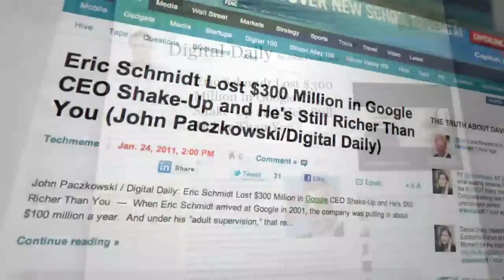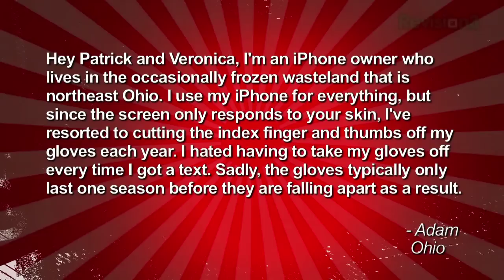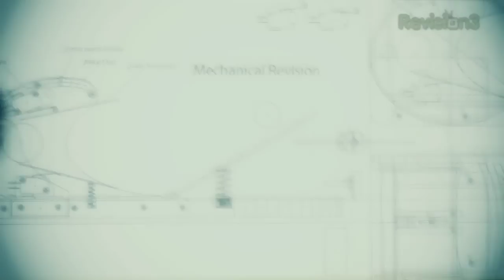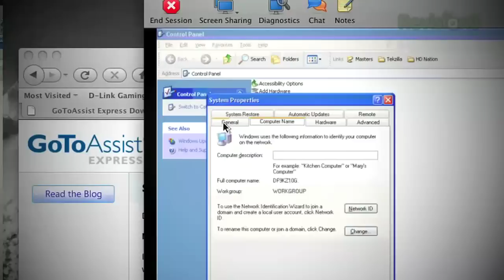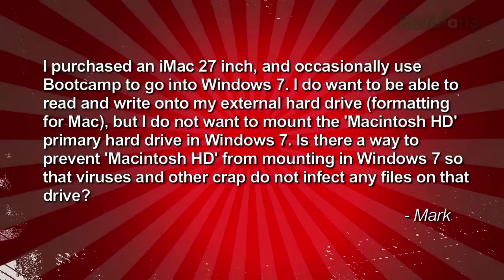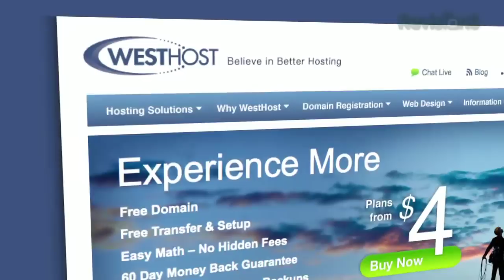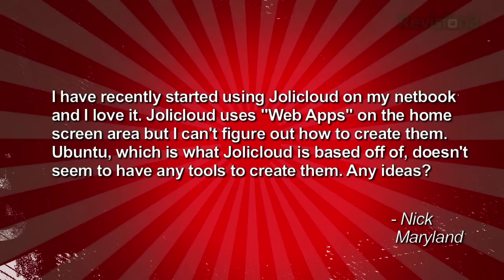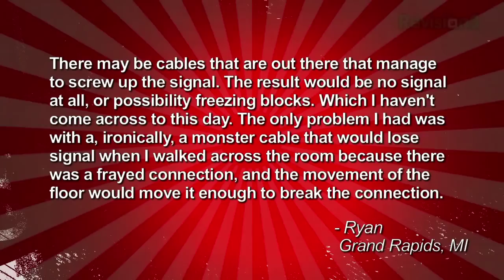iPhone & Android Winter Gloves! Block Facebook For Better Grades, Google Cloud Print, ...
Ultimate List Collection Kills Hours. Make Your Own Jolicloud Web Apps! What happens when an HDMI cable -doesn't- work? Block Drives From Mounting Under Bootcamp. We Crack Open the iPhone 4 and install the BackJacks Wooden iPhone back and Block Facebook Before Your Student Flunks Out! Screw Apple's Pentalobe Screws!